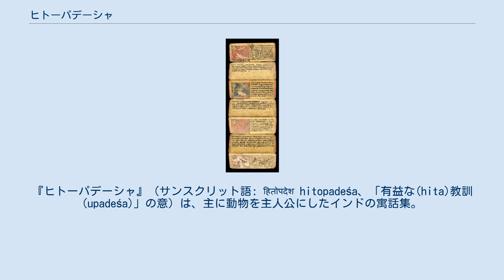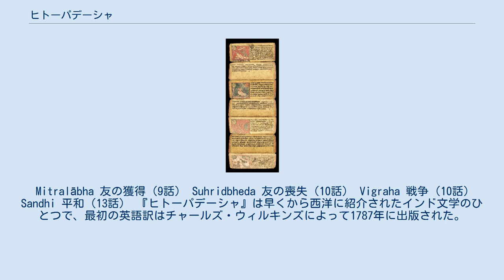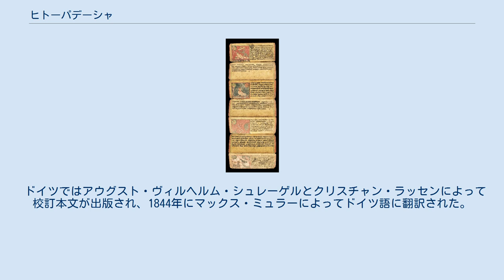ヒトーパデーシャ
『ヒトーパデーシャ』（サンスクリット語: हितोपदेश hitopadeśa、「有益な(hita)教訓(upadeśa)」の意）は、主に動物を主人公にしたインドの寓話集。
散文に韻文を交える。
ベンガル地方のダヴァラチャンドラ王の宮廷でナーラーヤナによって書かれたと伝えられる。
『パンチャタントラ』の伝本のひとつであるが、大幅に手が加えられている。
本来5巻からなる『パンチャタントラ』を4巻にまとめ直し、多数の話が追加・削除されている。
 『ヒトーパデーシャ』は800年から950年の間に書かれたという。
もっとも古い写本は1373年のものである。
 他の『パンチャタントラ』諸本にない話が17話あり、序文によれば『パンチャタントラ』以外にもう一つ別の物語集を元にして書かれた。
 『ヒトーパデーシャ』は序文と4部から構成される。
第1部と第2部は『パンチャタントラ』と順序が逆になっている。
『パンチャタントラ』の第3部（および第5部）は2つに分割されて第3部と第4部となり、第4部の枠物語は新たに書きおろされた。
『パンチャタントラ』第4部に相当する箇所は『ヒトーパデーシャ』には存在しない。
ほかにも順序を変えたり、削除されたり、新たに追加されたりした話がある。
 Mitralābha 友の獲得（9話） Suhridbheda 友の喪失（10話） Vigraha 戦争（10話） Sandhi 平和（13話） 『ヒトーパデーシャ』は早くから西洋に紹介されたインド文学のひとつで、最初の英語訳はチャールズ・ウィルキンズによって1787年に出版された。
本文はセランポールで1804年に出版された。
その後フランシス・ジョンソン (英語版) によって校訂本文(1847)と新しい英訳(1848)が出版された。
エドウィン・アーノルドは『よい忠告の書』(The Book of Good Counsels, 1861)の題で翻訳した。
 フランスではラングレスによる翻訳が1790年に出版された。
 ドイツではアウグスト・ヴィルヘルム・シュレーゲルとクリスチャン・ラッセンによって校訂本文が出版され、1844年にマックス・ミュラーによってドイツ語に翻訳された。